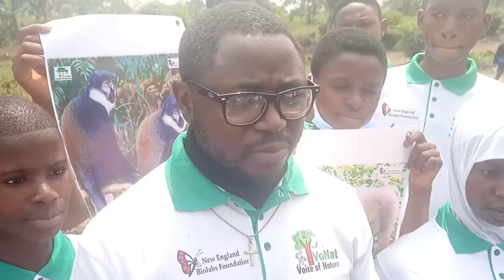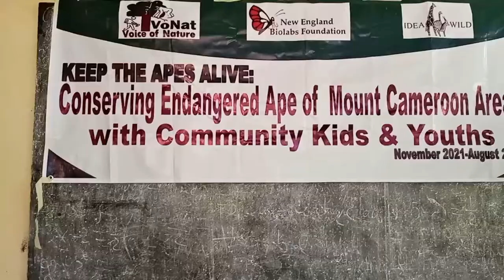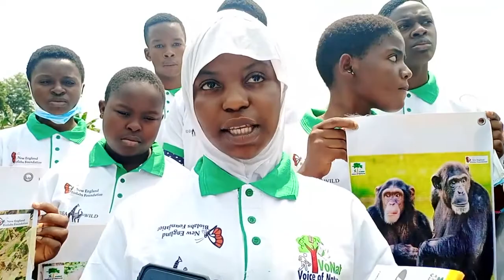VoNat Stirs Up Great Apes Conservation Zeal in Community Kids within the Mount Cameroon Area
Hi TV report on: Conserving Great Ape of Mount Cameroon with Community Kids dubbed Keep the Apes Alive Project carried out by Voice of Nature (VoNat) with support from New England Biolabs Foundation and Idea Wild